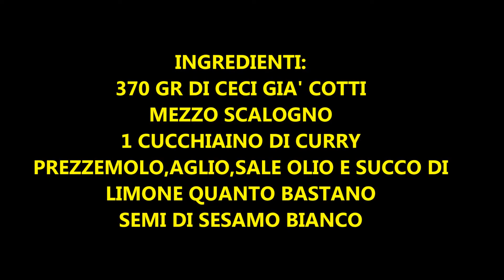FALAFEL NON FRITTI (POLPETTE DI CECI) VERSIONE RIVISITATA. BUONISSIMI!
Ciao a tutti oggi videoricetta vi mostro come preparare i FALAFEL O FELAFEL O POLPETTINE DI CECI IN VERSIONE RIVISITAT COTTI IN FORNO E NON FRITTI. QUINDI NON LA RICETTA ORIGINALE.SONO BUONISSIMI FACILI E VELOCI DA PREPARARE  Spero vi piacciano.Bacioniiiii
ALCUNI BENEFICI DEL LIMONE: